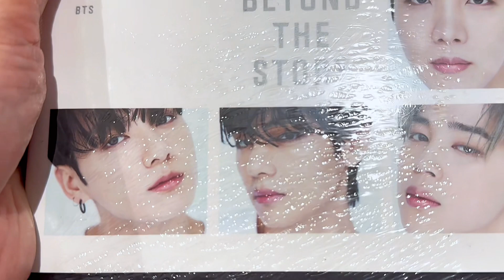SPOTTED: Beyond the Story: 10-Year Record of BTS Book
The “Beyond the Story: 10-Year Story of BTS Book” is now being sold at selected bookstores starting July 9.